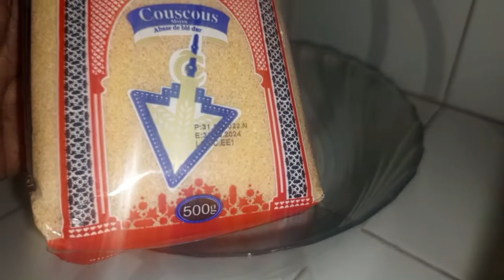TIAKRY COUSCOUS ou Dêguê Couscous TROPPP BONNN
Bonjour la famille j'espére que vous allez bien. Je vous présente une recette très facile à base de semoule (couscous)

Ingrédients
500G de semoule grain moyen
Yaourt environ 750g
arôme vanille
Muscade
Sucre 250G ( voir selon votre convenance)
Lait concentré non sucré
Fruit facultatif (raisins secs, pomme, banane, ananas, fraise)
.Ingredients.
500g medium grain semolina
Yogurt about 750g
vanilla flavor
Nutmeg
Sugar 250G (see according to your convenience)
Unsweetened condensed milk
Optional fruit (raisins, apple, banana, pineapple, strawberry)